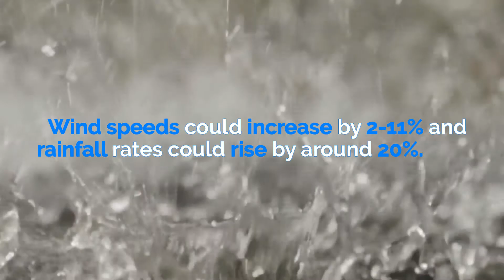How climate change affects tropical storms | AQA GCSE 9-1 Geography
How will climate change affect tropical storms? How will the distribution, frequency and intensity of tropical storms change with climate change?

This is the fourteenth video for the AQA GCSE 9-1 Geography course, and the fourteenth video of the Challenge of Natural Hazards topic.

Video Script:
Climate change is likely to affect tropical storms in three ways; the distribution, frequency and intensity may change.

The distribution of tropical storms is where they are located.
Tropical storms require sea surface temperatures of at least 27°C to form, meaning they can only form in certain places. However, rising sea temperatures will allow them to form in areas that they previously couldn’t, such as the subtropics and South Atlantic, as it will make them warm enough.

This increased distribution is one of the reasons that the frequency of tropical storms is likely to increase too.

And finally the intensity. Climate change is likely to make storms much more intense with an increased impact. With higher ocean temperatures, the storms will have more energy. Higher sea levels will cause coastal areas to be at a greater risk, for example due to a higher storm surge. Wind speeds could potentially increase 2-11% and rainfall rates during storms are projected to rise by about 20%.

GCSE Geography
20/08/2022
Keducate